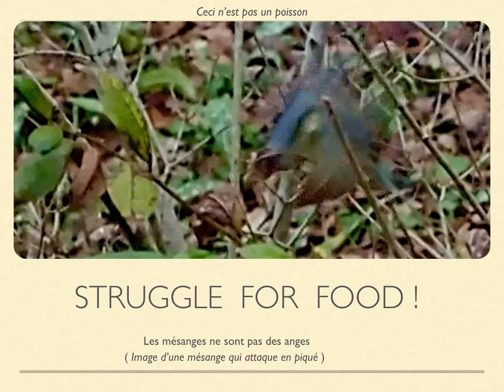STRUGGLE FOR FOOD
Mes..anges les diablesses